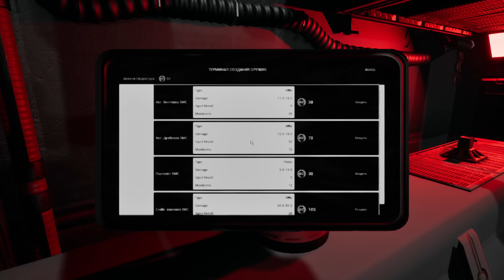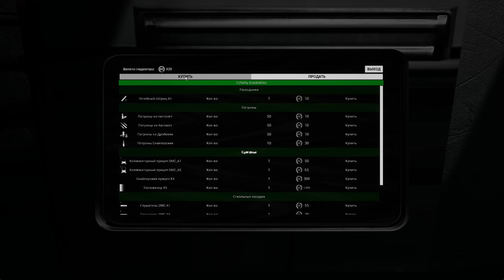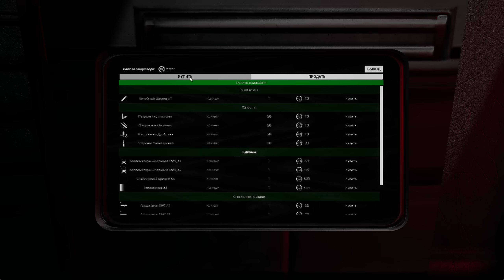СОЗДАЛ НОВЫЙ FALLOUT! - РАЗРАБОТКА ИГРЫ С НУЛЯ - SBR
Пришло время нового Fallout в моей игре SBR! Новый шутер, который создает один человек. Задача выживать в пустоши против окружения и других игроков. Игра создается на Unreal Engine 5, раньше я создавал игры на Unity.

Добро пожаловать на канал SHIMOROSHOW! Первый взгляд и обзоры. Смешные и не только летсплеи! Открытие кейсов в различных играх и многое другое!